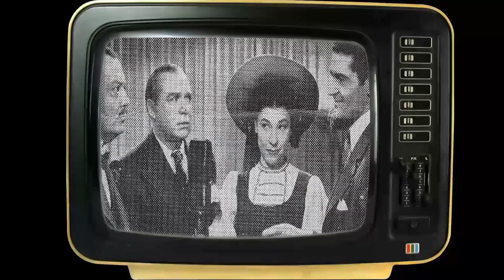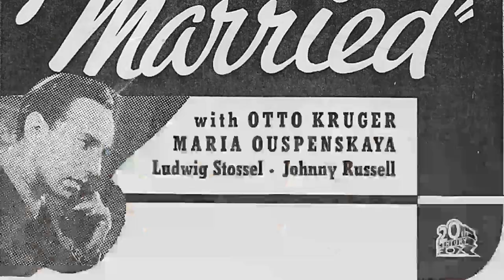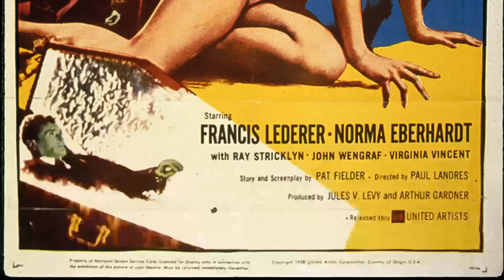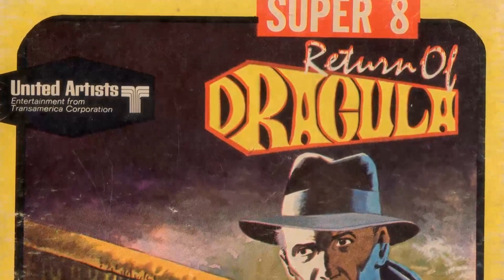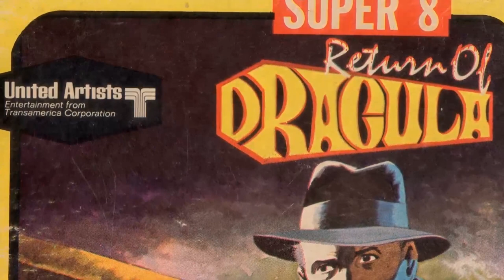Francis Lederer: Fact Check for Super Fans: Unveiling the Truth Behind the Scenes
Step into the glitz and glamour of Classic Hollywood as we shine a spotlight on Francis Lederer, an icon of the silver screen. 🌟

From unforgettable performances to extraordinary behind-the-scenes stories, Francis Lederer's legacy continues to captivate audiences worldwide. 🎥

Join me in honoring Francis Lederer's contributions to cinema's golden era and get ready to be enchanted by the magic they brought to the screen.

🎬 Lights, camera, and let's relive the magic of Classic Hollywood with Francis Lederer guiding us through every memorable scene! ✨🎭
Filmography:
Night Gallery
It Takes a Thief
That Girl
Mission: Impossible
Blue Light
Kraft Suspense Theatre
Ben Casey
The Best of the Post
The Untouchables
Sunday Showcase
The DuPont Show of the Month
Terror Is a Man
Behind Closed Doors
Studio One
Maracaibo
The Return of Dracula
Sally
Matinee Theatre
Lisbon
The Ambassador's Daughter
The Elgin Hour
Schlitz Playhouse
Robert Montgomery Presents
Stolen Identity
Adventures in Vienna
Surrender
A Woman of Distinction
Captain Carey, U.S.A.
Million Dollar Weekend
The Diary of a Chambermaid
The Madonna's Secret
Voice in the Wind
The Bridge of San Luis Rey
Puddin' Head
The Man I Married
Confessions of a Nazi Spy
Midnight
The Lone Wolf in Paris
Screen Snapshots Series 16, No. 12
It's All Yours
My American Wife
One Rainy Afternoon
The Gay Deception
Romance in Manhattan
The Pursuit of Happiness
Man of Two Worlds
The Fate of Renate Langen
Her Majesty Love
Susanne macht Ordnung
Fundvogel
Der Detektiv des Kaisers
Der Weg zur Schande
Atlantik
Maman Colibri
Perjury
The Wonderful Lies of Nina Petrovna
Pandora's Box
Die seltsame Nacht der Helga Wangen
Refuge
Night Gallery
That Girl
Mission: Impossible
Blue Light
Kraft Suspense Theatre
Ben Casey
The Untouchables
Sunday Showcase
Behind Closed Doors
Studio One
Maracaibo
Sally
Matinee Theatre
Lisbon
The Ambassador's Daughter
The Elgin Hour
Schlitz Playhouse
Robert Montgomery Presents
Stolen Identity
Adventures in Vienna
Surrender
Captain Carey, U.S.A.
Million Dollar Weekend
The Madonna's Secret
Puddin' Head
Midnight
It's All Yours
My American Wife
One Rainy Afternoon
The Gay Deception
Romance in Manhattan
Her Majesty Love
Susanne macht Ordnung
Fundvogel
Atlantik
Maman Colibri
Perjury